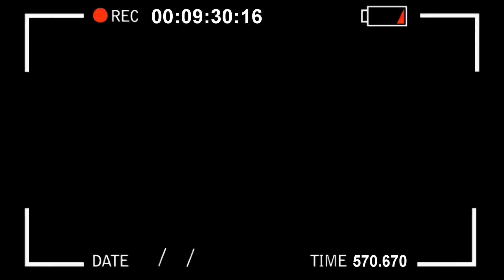¡¡¡Nos Fuimos a Grabar Con El Tillo Nevarez y La Forty Five!!!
Nos Fuimos a Grabar Videos Con Tillo y La Forty Five
CONTACTO...
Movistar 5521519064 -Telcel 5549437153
Gustavo Bustamante G